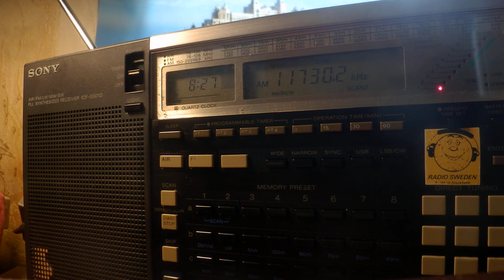04 06 2020 Unscheduled TRT Voice of Turkey in Farsi to CeAs 0826 on 11730 Emirler